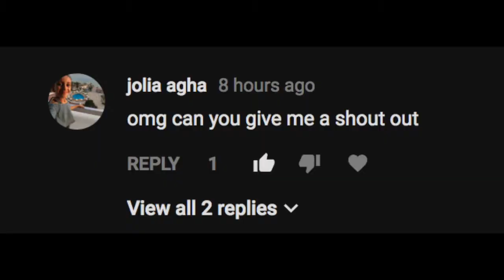Avakin Life: ♡ Update #16: TurkeyHunt + News♡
YOU GUYS I'M SO PROUD OF MYSELF BECAUSE I MADE AN INTRO AND IT DOESN'T LOOK LIKE COMPLETE TRASH OSFJKAD;SFAD.

Hey everyone!!

I wanted to let you all know that I made this video purely to try and practice with editing. I am not ashamed for what I did because in the video I tell you about the calendar events, the turkey hunt happening, and of course the fashion. FASHION!!

Let me know if you want to be a MEAN GIRLS extra for trailer. I NEED DAMIEN AND AARON.

Having issues in game? Report them here!